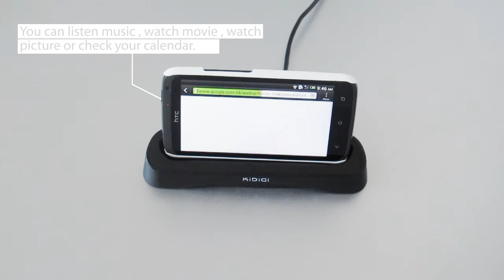KiDiGi Cover-Mate USB Desktop Cradle for HTC One XL hands-on